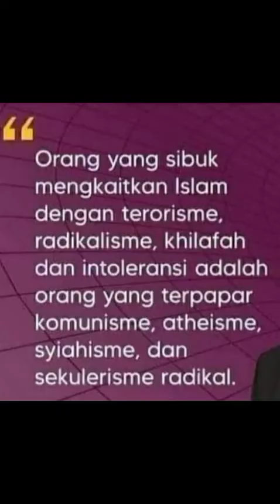USTAZ FELIX SIAUW BICARA DAHSYATNYA FRAMING ISLAMPHOBIA DI INDONESIA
Courtesy to Searces,
Copy Editor,
Edutor,